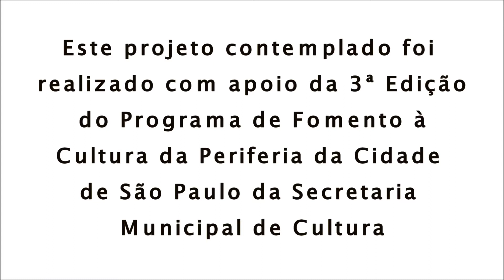VIOLÃO: Aula 20 - Parte 01 - The Rembrandts - I'll Be There For You (Tema de Friends) - Demonstração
Aula de Violão 20 - Parte 01 - Tocando a música I'll Be There For You, da banda The Rembrandts (Tema de abertura do seriado Friends)
Instrutor: Wallace Gomes
Realização: Biblioteca Comunitária EJAAC

Está gostando das aulas? Responda nossa pesquisa e nos ajude a aperfeiçoar o conteúdo: